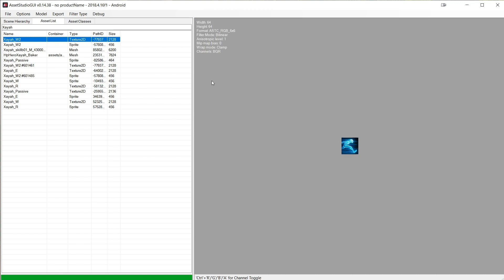WILD RIFT: 8 NEW CHAMPIONS CONFIRMED! - (Wild Rift Thresh, Xayah, Rakan, Vladimir, Tristana, Varus)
LoL Wild Rift: Funny Moments & Best Highlights League of Legends Mobile:WILD RIFT: 8 NEW CHAMPIONS CONFIRMED! - (Wild Rift Thresh, Xayah, Rakan, Vladimir, Tristana, Varus) + WILD RIFT: 8 NEW CHAMPIONS CONFIRMED! - (Wild Rift Thresh, Xayah, Rakan, Vladimir, Tristana, Varus) & WILD RIFT: 8 NEW CHAMPIONS CONFIRMED! - (Wild Rift Thresh, Xayah, Rakan, Vladimir, Tristana, Varus)

We Hope You Enjoy This Wild Rift Moments Video, Featuring the Best Wild Rift Funny Moments, Wild Rift Epic Moments, Wild Rift WTF Moments, Wild Rift Highlights, Wild Rift Fails, Wild Rift Glitches, Wild Rift Trolls, and More in this Wild Rift Montage! You Can Also Find Highlights of Wild Rift 10 IQ and Wild Rift 300 IQ Plays, plus Funny Moments & Glitches & Fails in this Wild Rift Highlights Montage!

➥ Wild Rift Clip Sources:

[Information Source]
Link & Compile by skinspotlights
Decoding was done by someone else who wasn’t mentioned:
[Footage]
All footage I recorded inside the League of Legends PC client
[Music]

We compile clips to fit under the guise of a compelling narrative via the use of interesting and exciting video concepts and themes for each individual video.